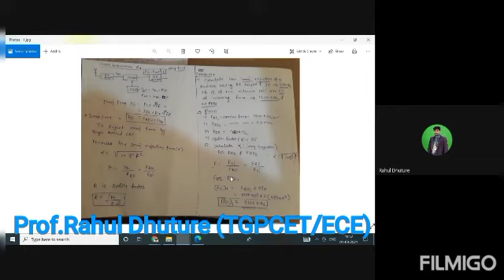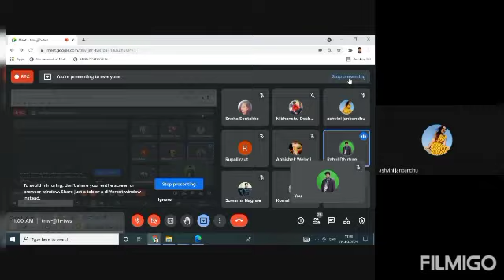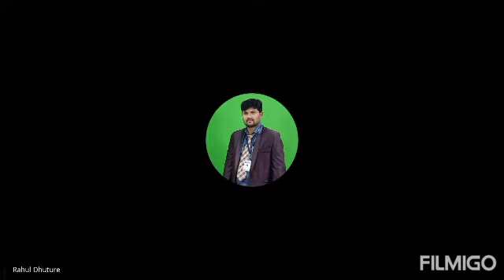CE:(Super Heterodyne Receiver) Problem on Quality Factor(Q) & Image Rejection Ratio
Prof.Rahul Dhuture (ECE)
Tulsiramji Gaikwad-Patil College of Engineering and Technology, Nagpur